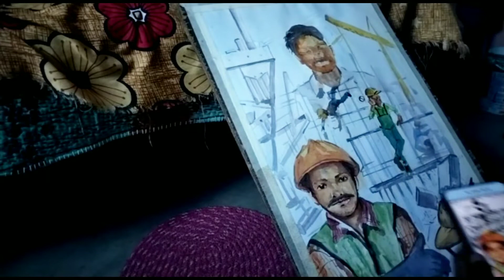painting#artist portraits colour portrait#artwork water colour#painting#streetart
painting  on Cottage paper
artist art work
.shiv living art.